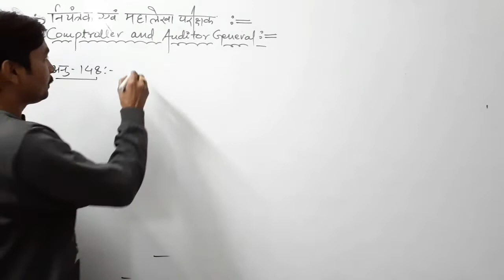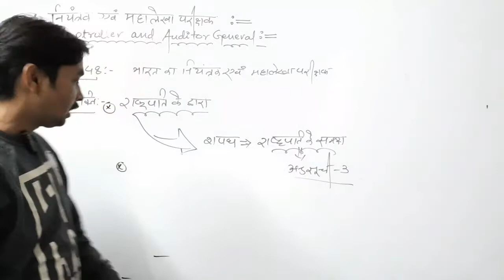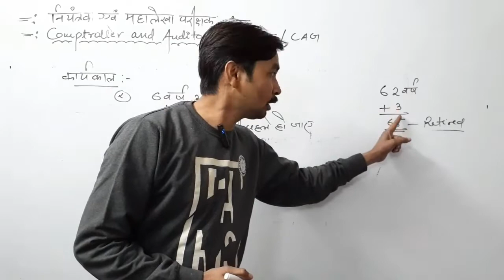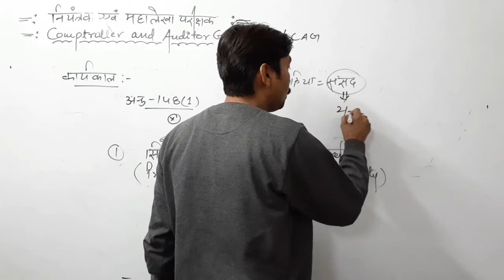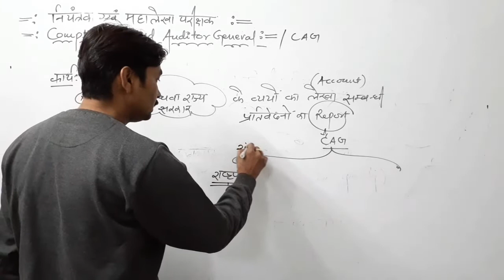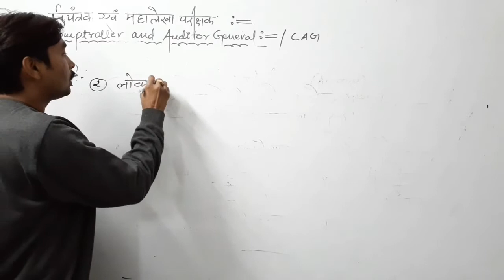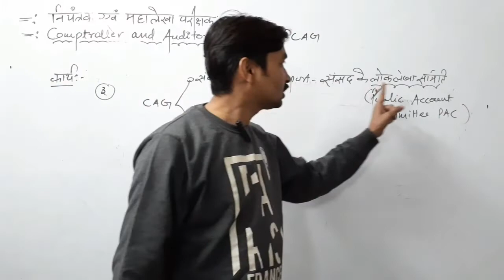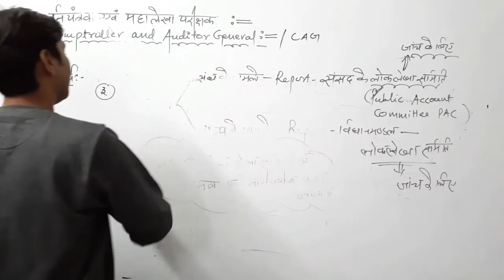Lect-01||Comptroller and Auditor General of India||Part-1|| Kumar Verma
Stream Study by Kumar Verma